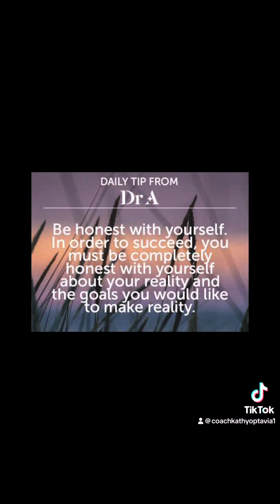Lynee Starts Plan Today! Watch Her First Unboxing & Her Optavia Health Journey From The Beginning!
Why not follow her as she experiences changing her eating habits and food, adding walking to her life, learning about better emotional management and the science of habit building as well as being welcomed into a supportive and encouraging community that you are invited to be a part of?  Why not join her? We are all better together! Fill this out to get started.